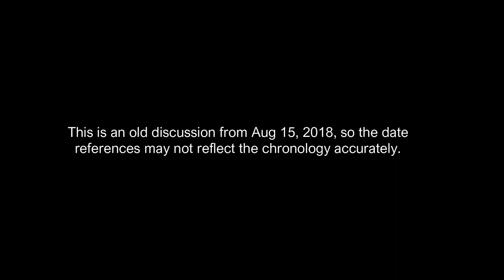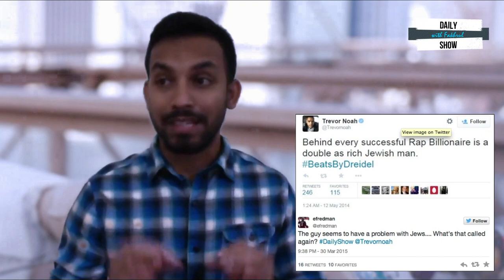Ep 54 | 'ফ্রিডম অব স্পিচ' বলতে কিছু আছে কি?